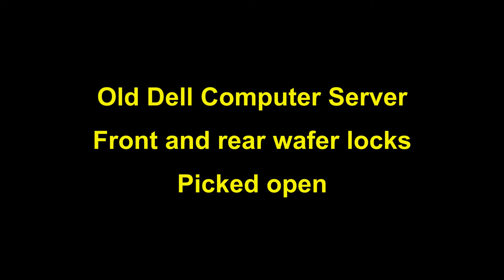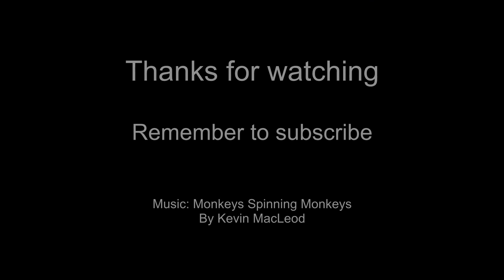(126) A Computer Server's 2 locks Picked open.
In this video I take a look at an old server that is secured with two wafer locks. One on the door at the front that gives access to portable drives. The other one on the back secures the side panel and protects the internal elements of the server.